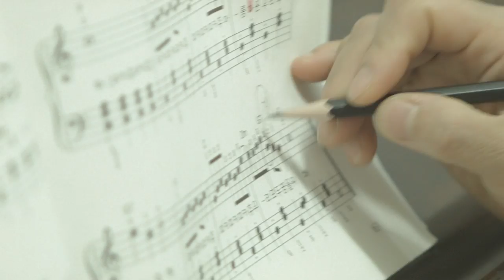Road Story Campaign - Bukchon, Seoul(Japanese)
すべての道には「人」がいて、その道を作り上げる人々の「物語」があります。
全世界の人々に私たちの美しい「道」を伝え、
その道に秘められた暖かい人々の「物語」を伝えたいです。

すべての人たちが「道の物語」を話し合いながら、その道を歩けるように
Gilstoryは「道の物語」キャンペーンを初めます。

‘道を読む男_Seoul’
過去と現在、そして未来が共存する都市、ソウルの道